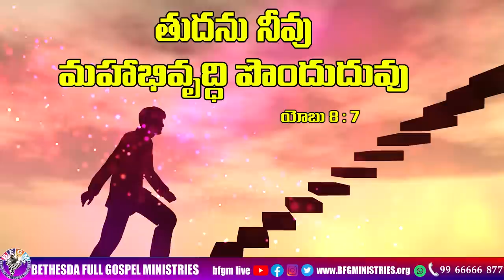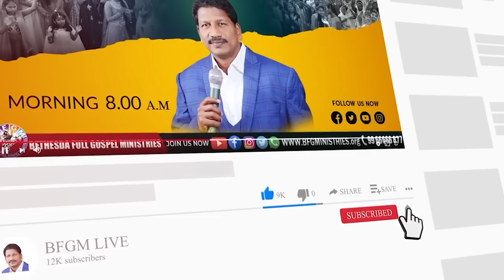Today's promise 20.02.2023 | BFGM LIVE